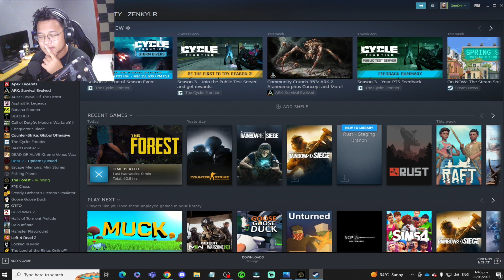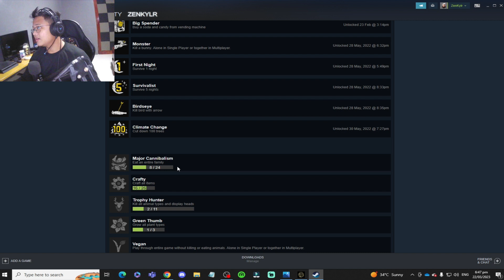THE FOREST (HARD SURVIVAL) | I CAN'T BELIEVE I MESSED UP... | PART 2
Hey, everybody it's me ZenKyler,
and I just want to say that thank you all so much for watching, and for your support,
and I hope you enjoy the video, I guess that's pretty much it...

*for those who wants to play with me, here is my discord:
(DISCORD)Zen Kyler_5944